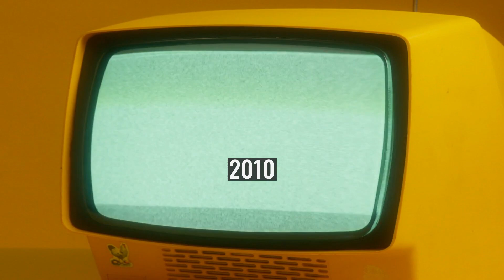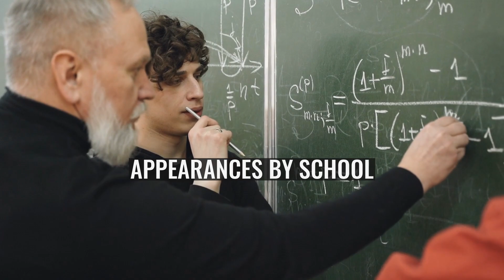College GameDay (basketball TV program)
College GameDay (branded as ESPN College GameDay covered by State Farm for sponsorship reasons) is an ESPN program that covers college basketball and is a spin-off of the successful college football version. Since debuting on January 22, 2005, it airs on ESPN Saturdays in the conference play section of the college basketball season at 11 before noon ET at a different game site each week. Before 2015, the college basketball version always appeared at the ESPN Saturday Primetime game location. Since the 2014–2015 season, the show has appeared at a top game of the week, similar to the college football version. The program has also appeared at the site of the Final Four. The official name of the show is College GameDay Covered by State Farm.
In 2005, the host of the show the first four weeks was Rece Davis, but then the last four weeks Chris Fowler hosted the show. Since 2006, Davis has been the exclusive host of the show. Since the show debuted, Davis has been joined by Digger Phelps, Jalen Rose, Jay Bilas, Hubert Davis, Seth Greenberg, Jay Williams and LaPhonso Ellis as analysts. In 2008 during Championship Week, Bob Knight joined the cast, where he remained until 2012. Andy Katz has also served as a feature reporter giving up to the minute news and reports.
When College GameDay tipped off its 7th season on January 15, 2011, the show expanded to two hours, with the first hour airing on ESPNU, followed by the second hour on ESPN. The first game of the 2011 schedule marked the first time the show has originated from a site that has featured a men's and women's game played in the same day.
Duke – North Carolina is the most featured matchup, appearing 16 times on College Gameday. The next closest is Florida – Kentucky with 8 appearances. Arizona – UCLA, Kansas – Kentucky and Kansas – Texas currently sit at 4.